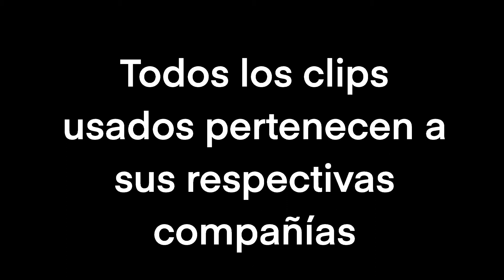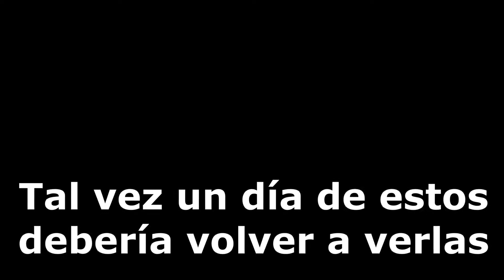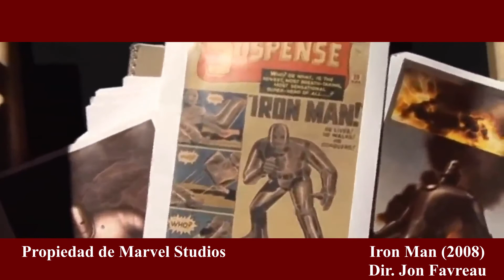¿Es IRON MAN tan buena como la recuerdas? - El Multiverso Marvel (Reseña / Opinión)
Hace ya un año la saga del infinito de Marvel Studios llegó a su fin, y debido a la situación en la que estamos y el retaso de "Black Widow", decidí volver a ver las películas que hay hasta ahora de Marvel Studios y darles mi opinión de ellas.

"Iron Man" fue la primer entrada en este gran universo, pero
¿En verdad es tan buena como la recuerdas?

Música: "Iron Man Piano Mashup - Tony Stark Tribute" de Dark Piano Tutorial